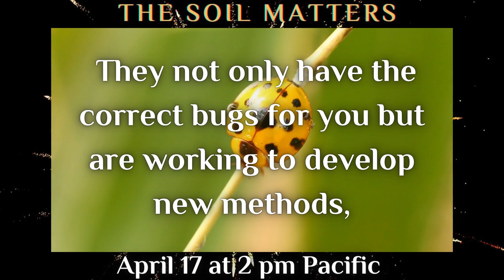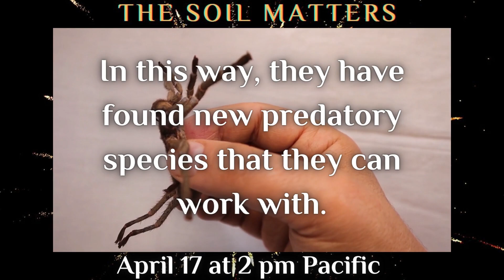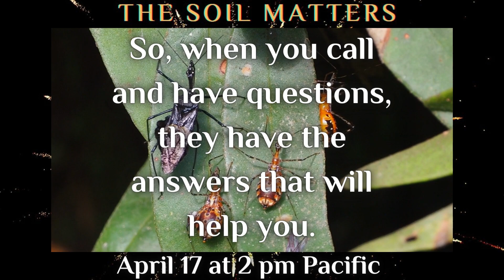Stop Praying For Help For Your IPM Problems And Call Claude Robert To Fix Them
The Soil Matters with Claude Robert @claude_the_druid
Live on Monday, April 17 at 2 pm Pacific time.
Cannabis IPM specialist & technical supervisor @ Anatis Bioprotection
Cannabis enthusiast since 1986. Collecting genetics and knowledge since the beginning of this passion. Passionate about biology with a focus on agronomy and entomology. Working in greenhouse research since 2004. Teacher and speaker for the fruit production sector. Worked many years on the pests and pathogens alert team at the minister of agriculture of Quebec. Now taking care of the cannabis sector at Anatis Bioprotection supervising a team of passionate experts across Canada and the USA. Protecting crops from pests and diseases for medical growers, home growers, micro-producers, and licensed producers. Also really involved in research and development for Integrated Pest Management IPM in cannabis production.

Your Hosts:
Dr. Av Singh, Ph.D., PAg.

Executive Producer
Ken Somerville

Stop Praying For Help For Your IPM Problems And Call Claude Roberts To Fix Them.

Claude Roberts is an IPM Specialist dedicated to helping people with bug problems.
He works with Anitas Bioprotection, which is a leader in the industry.
They not only have the correct bugs for you but are working to develop new methods,
to help you in the ever-growing world of Integrated Pest Management.
They are working to find a suitable habitat to keep your predator bugs happy,
so that they will be in your grow not for weeks but months.
Claude and the team, work with you to find the right natural solution for you
and the crop that you grow, both indoors and outdoors.
For them, it is not only about making money, but it is for the health,
of our planet, you, the farmer, and for the plants you grow.
They want happy customers that will sing their praises to their friends.
The team at Anitas loves to go on field trips out in nature, not just to relax,
but to keep an eye out for new bugs that prey on other bugs.
In this way, they have found new predatory species that they can work with.
They constantly grow their knowledge and understanding of how Mother Nature
deals with her Integrated Pest Management issues.
They know that Mother Nature has the answer for all the different bug problems.
So, they actively search out the species she uses in nature to work with.
It is one of the best ways to learn and grow by observing how she does it.
They collect the species they find and work with them to grow their business.
Never sitting back and saying we know it all, but constantly working on improving.
So, when you call and have questions, they have the answers that will help you.
Claude and Anitas do the work so you can reap the rewards of fruitful and healthy crops.
As you know, nothing is worse than losing your crop to bugs when you didn’t need to.
On April 17, Claude joins The Soil Matters Podcast and will answer questions from our,
Soil Mentors, Leighton Morrison and Dr. Av Singh, about all things IPM.